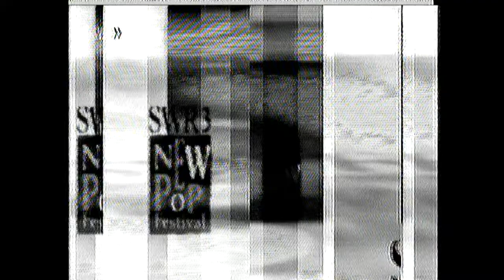CORINNE BAILEY RAE - New Pop Festival 2006 (German TV Concert)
German TV Concert 2006